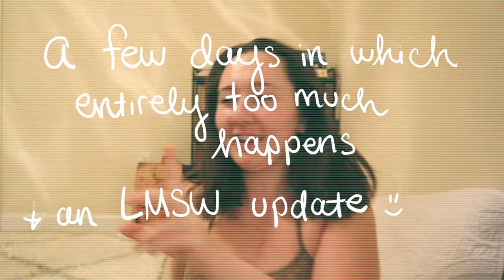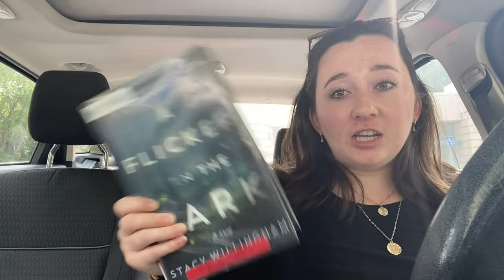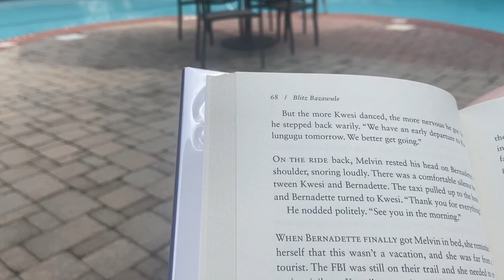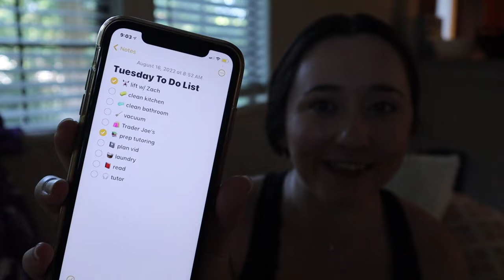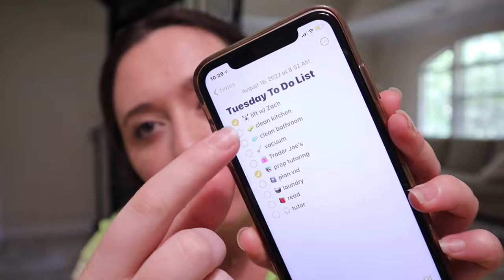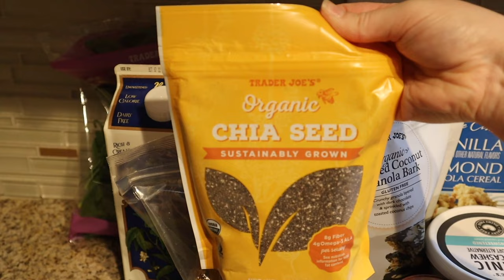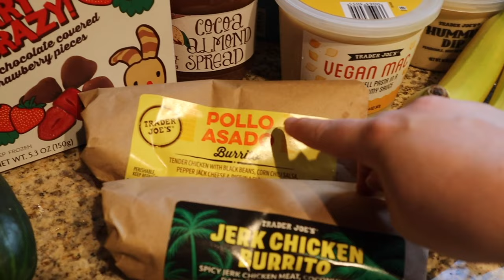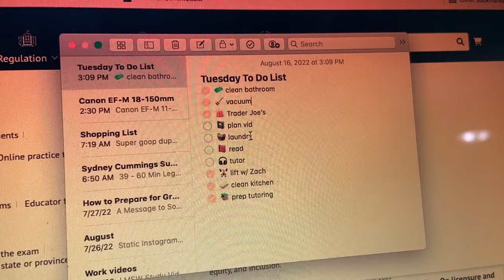anna and the terrible, horrible, no good, very bad day | social work days in the life + lmsw update!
a SAD turn of events in this work week in the life (or few days in the social work life) video! but featuring my social work job, having fun while working weekends, GT's Peach Kombucha, clean with me, amazon haul / unboxing, and more! hope you are having a wonderful day & hope you enjoy this over 50 minute video :) the CONTENT!

++ about me:
I'm Anna Bea and I'm a social worker in Atlanta working in a clinical setting with incarcerated youth. I'm a big social work gal & received my BSW from the University of Alabama in 2021 and my MSW from Fordham University in 2022. I'm currently in the process of obtaining my LMSW (JUST approved to take my exam). On this channel, you can find playlists from undergrad as a social work major, my ENTIRE MSW journey documented through vlogs, social work videos on the more educational side, and other videos that I find fun!